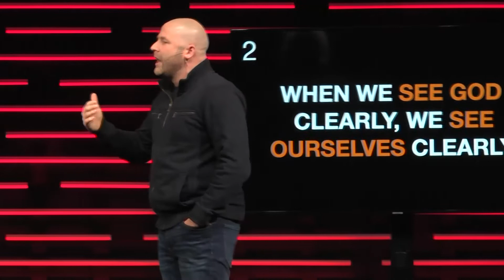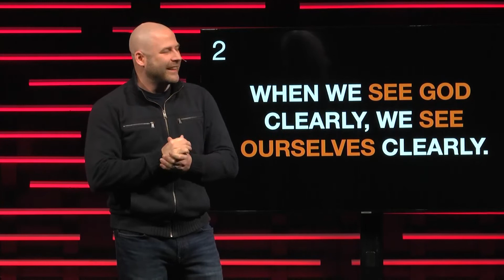Encounter Week 3 | Pastor Aaron Begley